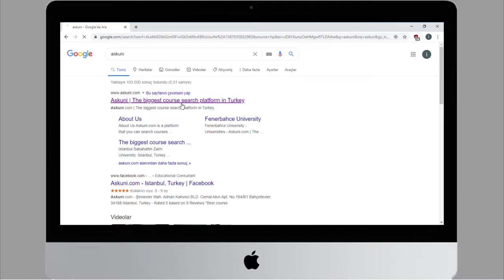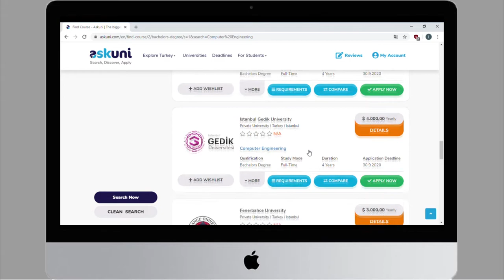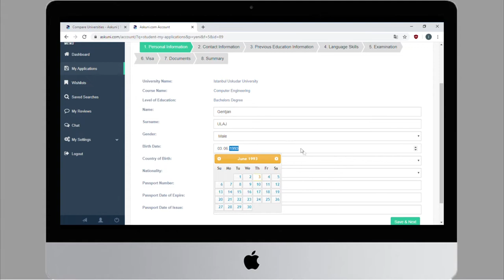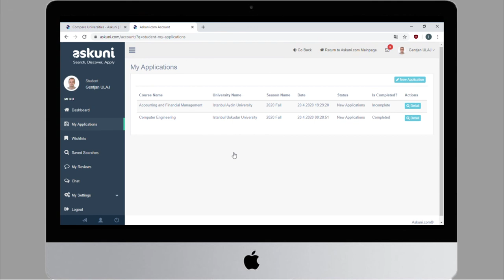Askuni.com Intro - Learn how to find your dream course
Askuni.com is a platform that you can search for courses, universities, and even application deadlines of more than 100 universities. We are the biggest course search platform available in Turkey, and we are the first website in this sector. On our website, students can get information about over 100 public and private universities and over 10,000 courses, and even they can read previous student reviews and apply if they like it.

Using our website, you can compare universities, add to your wish list, and even ask if you find your dream course. Not only that, but you can also find information about the direction you choose, the university, and even read previous student reviews to make the best decision.  Askuni.com not only helps students, but we also focus on dealing with course providers and education consulting agencies.

Stay with askunicom and find your dream course at askuni.com